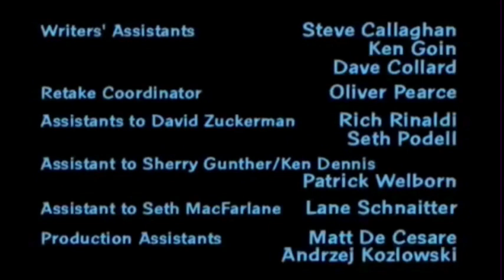Family Guy Closing Credits (April 18, 1999)